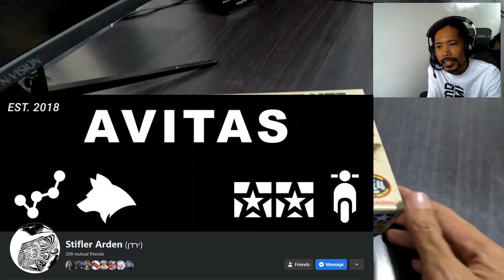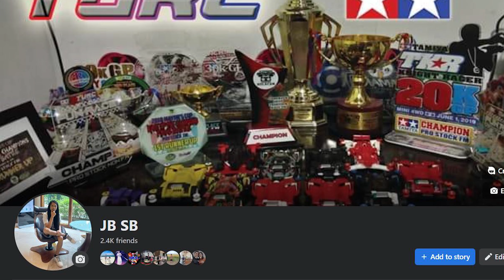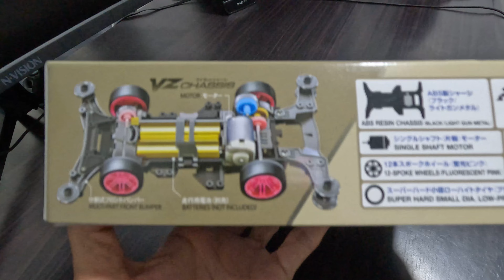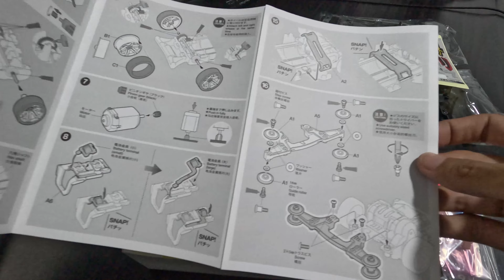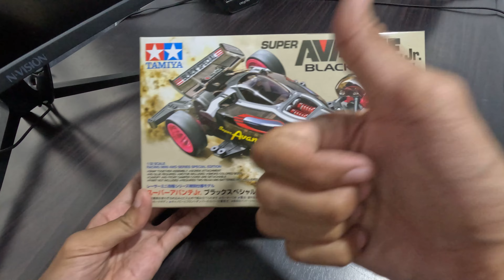Tamiya - Unboxing Super Avante Jr Black Special (VZ Chassis)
Unboxing Super Avante Jr Black Special (VZ Chassis)

My feedback is, this could be one of those kits categorized as a must-have kit, there are many options you can do with this kit, and it is money worth spending for sure.

JBSBAvenido